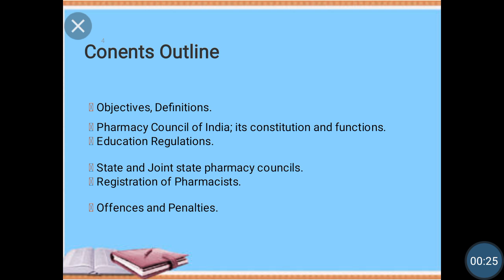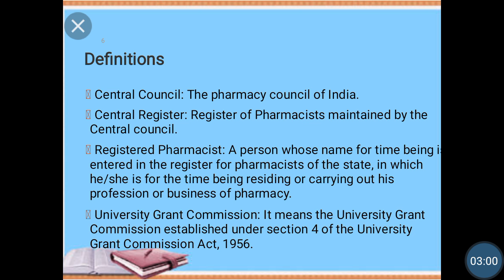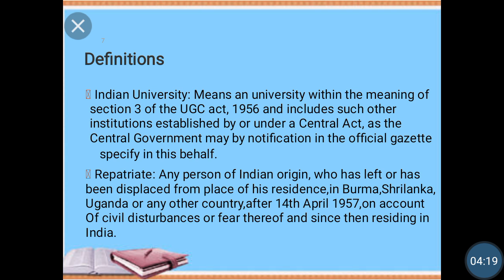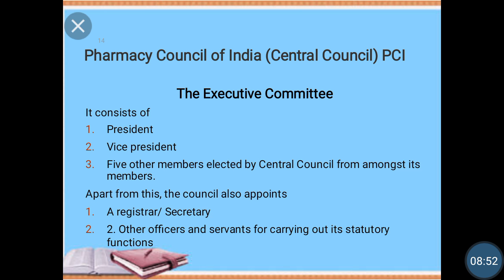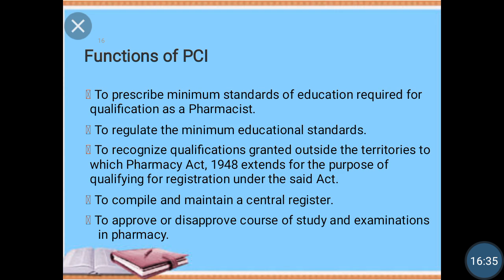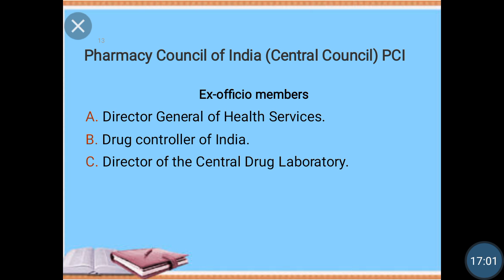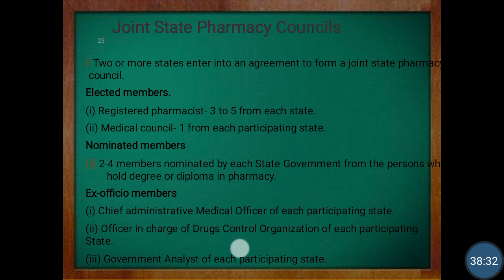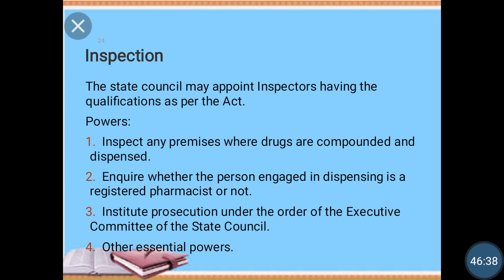Pharmacy Act,1948| state pharmacy council,Joint state pharmacy council.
Constitution of state pharmacy council and Joint state pharmacy council.